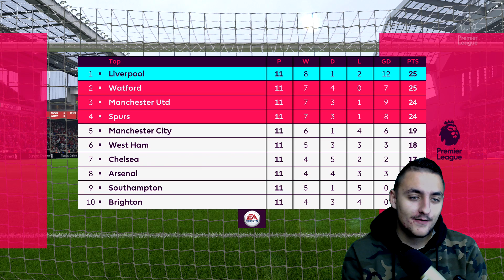МЕСИ И КОМПАНИЯ!! FIFA 18 LIVERPOOL FC CAREER MODE #12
▼ За мен!